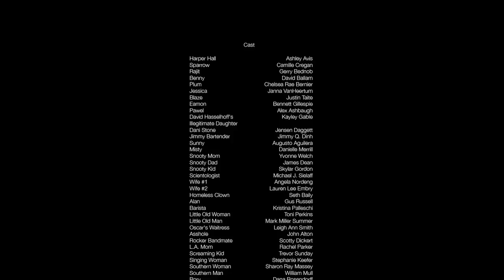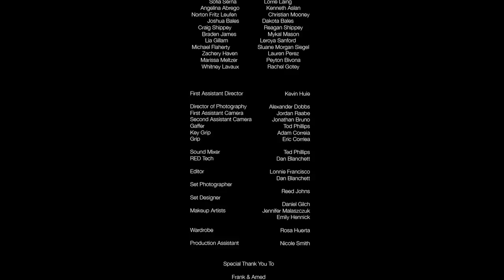The Cynical Life - Chapter V: "How's Your Salad?"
The Cynical Life
Chapter V:  "How's Your Salad?"

Written, created & produced by Ashley Avis

Starring:  Ashley Avis, Camille Cregan, Gerry Bednob, Chelsea Rae Bernier, Janna VanHeertum, David Ballam, Justin Taite, Bennett Gillespie, Alex Ashbaugh and Jensen Daggett.